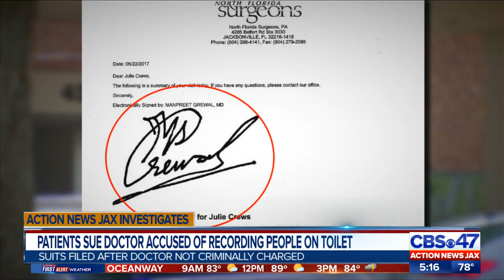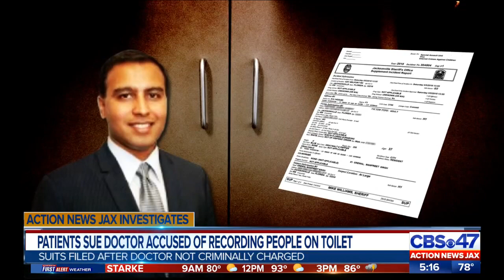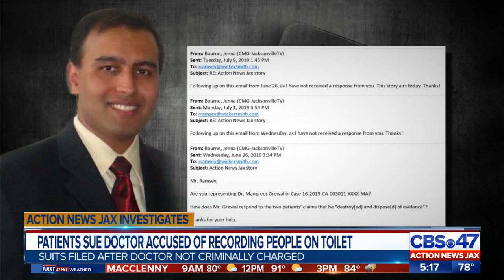Action News Investigates Jacksonville Dr. Manpreet Grewal